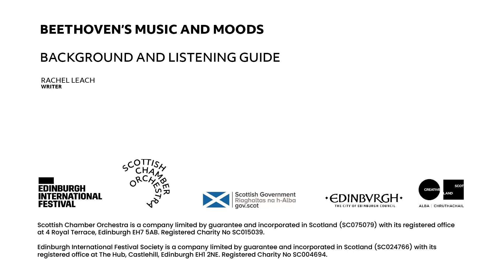Beethoven's Music and Moods | Background and Listening Guide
Rachel Leach introduces the Scottish Chamber Orchestra’s performance of Beethoven Piano Concerto No 2 and gives some entertaining insights into the music and personality of the famous composer.

The Edinburgh International Festival and the Scottish Chamber Orchestra (SCO) present a primary school resource exploring the composer Beethoven. This resource was created to mark Beethoven’s 250th birthday and the SCO’s performance of his Piano Concerto No 2 as part of My Light Shines On, the International Festival’s celebration of Edinburgh’s enduring festival spirit.